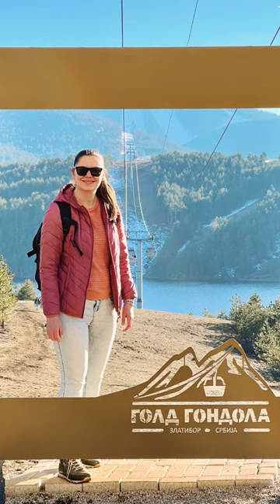Najduža gondola na svetu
Vozili smo se u najdužoj panoramskoj gondoli na svetu i uživali u branču!